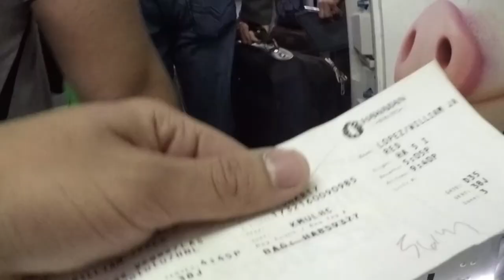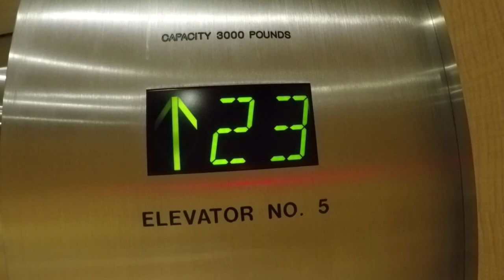I ΔM x HAWAII | WILL LOPEZ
Here's a short little video I made while I was in Hawaii. It my was first time trying Premiere Pro to edit and I love it. "Be who you wanna be"